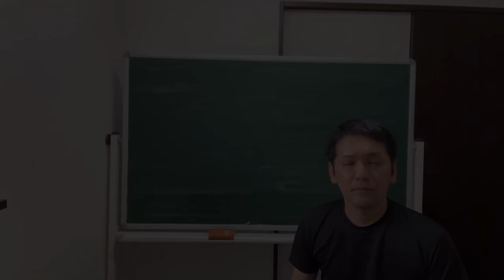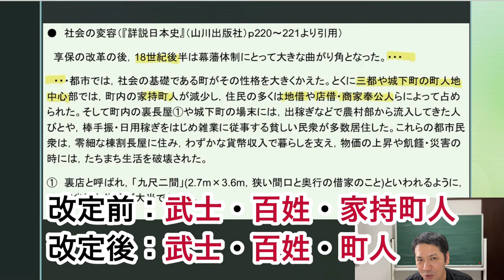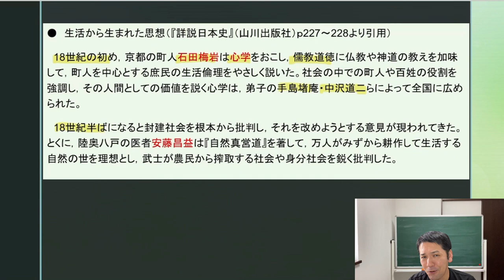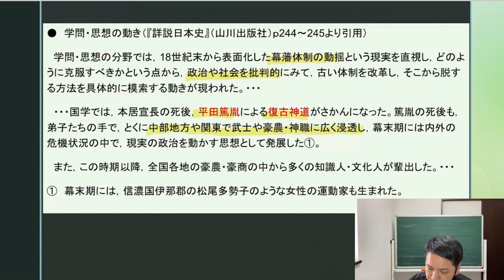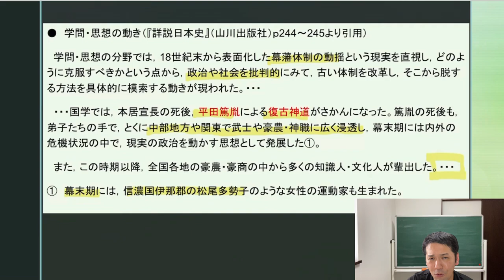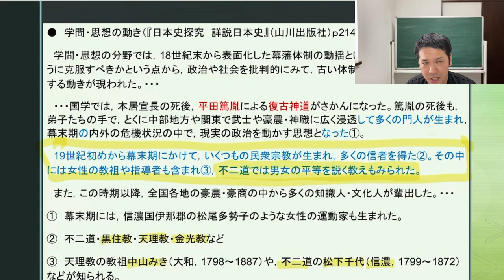日本史探究の分析#3 近世における女性の活動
詳説日本史の江戸時代に新たに付け加えられた部分を分析しました！